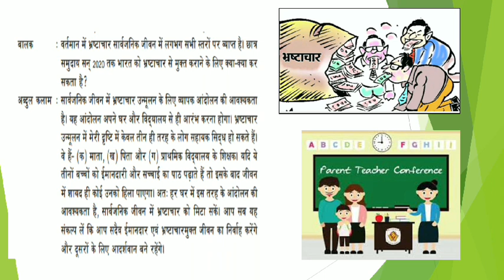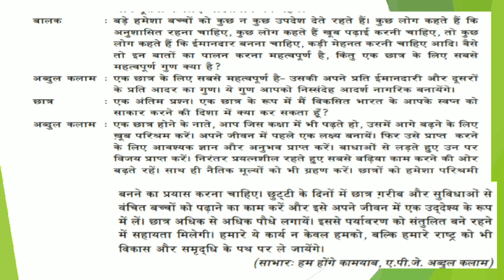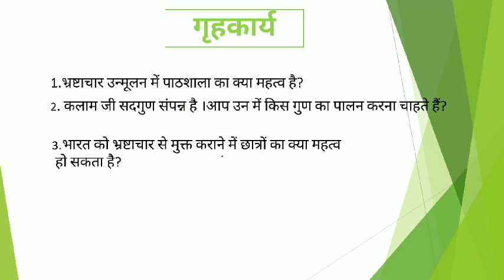धरती के सवाल अंतरिक्ष के जवाब